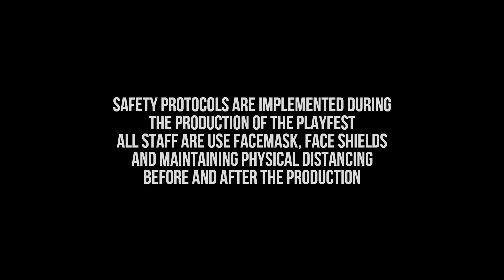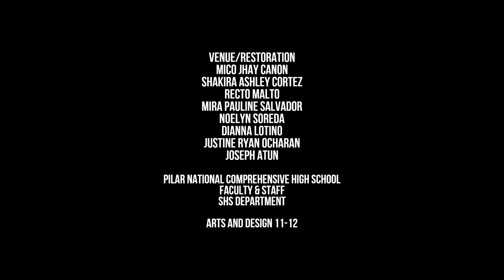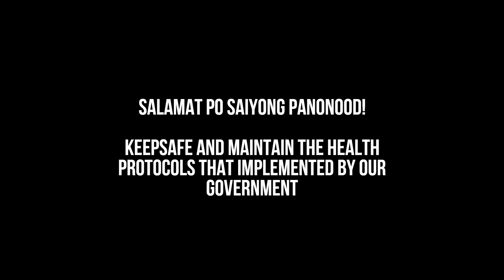SALAGHOM PLAYFEST SET A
Enjoy watching mga Ka-salaghom
Facebook: Pilar NCHS Arts & Design Flies